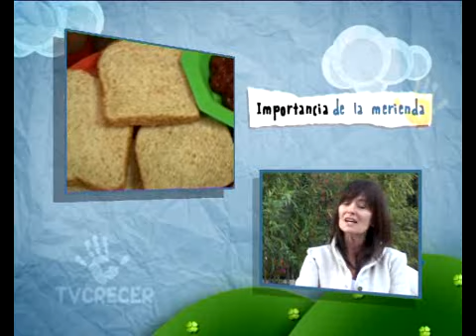Tvcrecer - Importancia de la merienda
Una merienda saludable, es una de las cuatro comidas recomendadas por nutricionistas. Es tan importante como las demás ya que permite no llegar con tanto apetito a la noche. Además se consumen alimentos exclusivos, como lácteos, cereales y dulces.